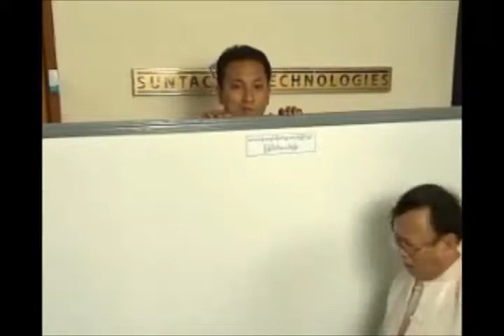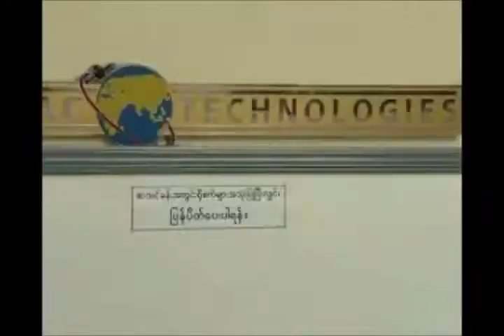myanmar funny Video